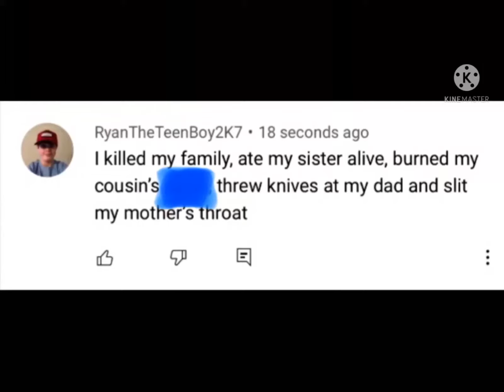THAT FUCKING DOES IT, RYAN!!!!!!!!!!!!!!!!!!!!!!!!!!!!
RYAN IS NOW MY #1 HATED USER NEXT TO ANAIYAH!

Sorry guys If I’m acting like Poofesure, I gotta get this shit off my chest